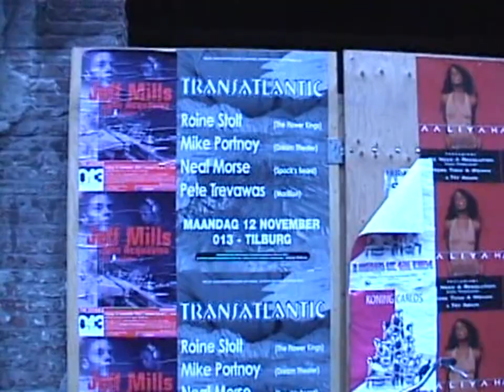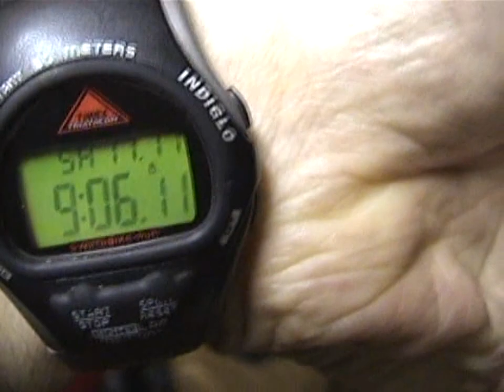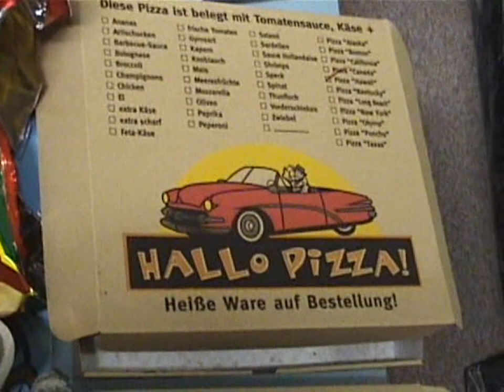Transatlantic - The Official Bootleg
Includes two hours of "never before seen" backstage & live home-made movies, shot during the "Bridge Across Forever Tour" - featuring complete live versions of "Duel With the Devil" and "Shine On You Crazy Diamond", shot from the front row, with no overdubs or studio tweaking. Get inside the dressing rooms for many hilarious and intimate conversations that give you a new glimpse into the band that made some of the most powerful progressive rock music of this generation. Also includes a lost video of TransPacific live in the studio!

Tracks recorded at:
1. Berlin, Germany, November 17, 2001
2. Brussels, Belgium, November 15, 2001
3. Tilburg, Holland, November 12, 2001
4. Berlin, Germany, November 17, 2001
5. Hamburg, Germany, November 16, 2001
6. Karlsruhe, Germany, November 18, 2001
7. Berlin, Germany, November 17, 2001
8. Karlsruhe, Germany, November 18, 2001
9. Dark Horse Studios, Nashville, January 2001

DVD/Video, released in 2010

1. Opening Bits
2. Rehearsels
3. Club Transatlantic
4. Duel With The Devil
5. No Seperation
6. In Tilburg
7. Shine On Tilburg
8. Milan
9. Mr Wonderful/ Cheat Sheet
10. My New World
11. In Berlin
12. Stage Dive
13. Shine on You Crazy Diamond
14. The End

Bonus Footage
Transpacific

Line-up / Musicians
- Neal Morse / vocals and keyboards
- Roine Stolt / vocals and guitars
- Mike Portnoy / drums and vocals
- Pete Trewavas / bass and vocals

Guest musician:
- Daniël Gildenlöw / guitar, keyboard, backing vocals